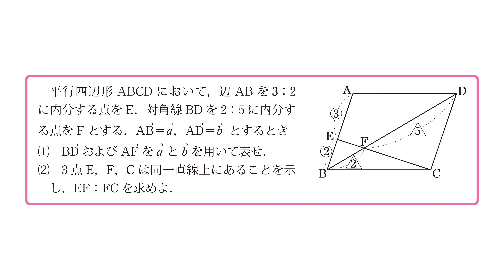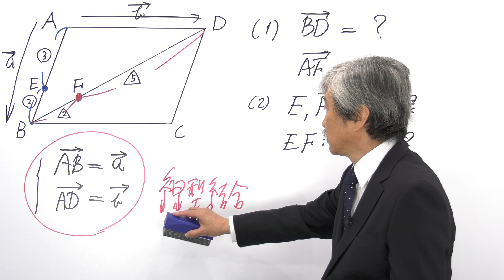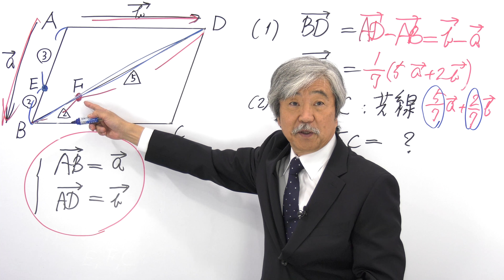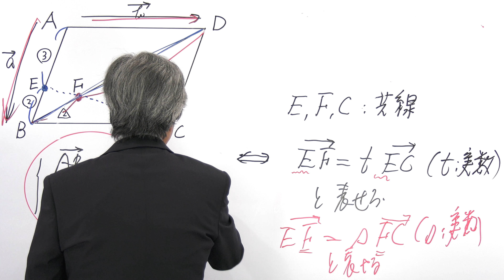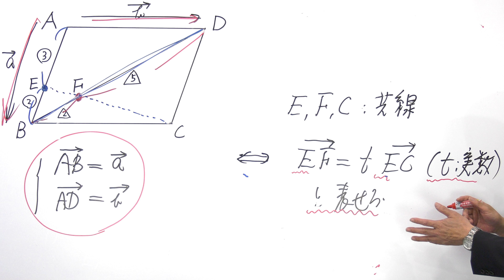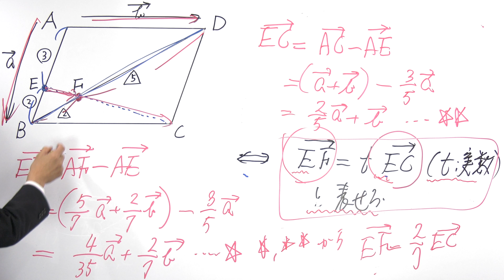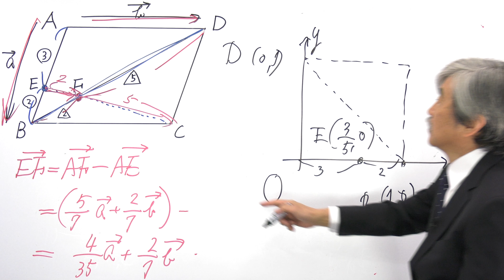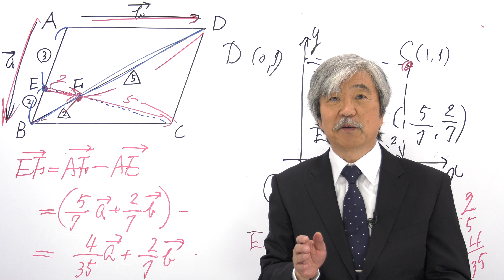長岡先生の集中講義_数学1A2B下巻【64-1】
旺文社の大学受験用問題集
「YouTubeで学べる長岡先生の集中講義＋問題集_数学I＋A＋II＋B_下巻」
の長岡亮介先生による映像講義です。

下巻の収録単元は
三角関数、指数関数、対数関数、微分法、積分法、数列、ベクトル
です。

「YouTubeで学べる長岡先生の集中講義＋問題集_数学I＋A＋II＋B_上巻」
「YouTubeで学べる長岡先生の集中講義＋問題集_数学III」
です。

以下の「長岡先生の数学」サイトからも、他の映像講義にリンクしています。